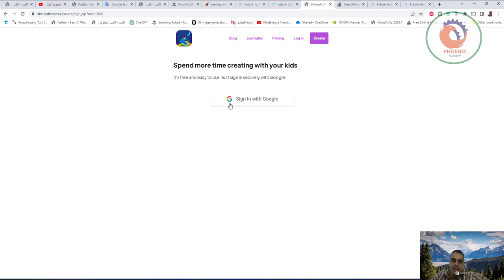storiesforkids ai الذكاء الاصطناعي يكتب و يصمم قصة خصيصا لطفلك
❤️ روابط التواصل
✅ انستجرام